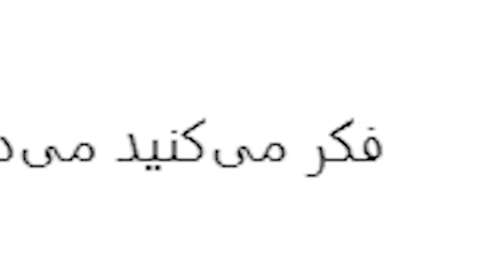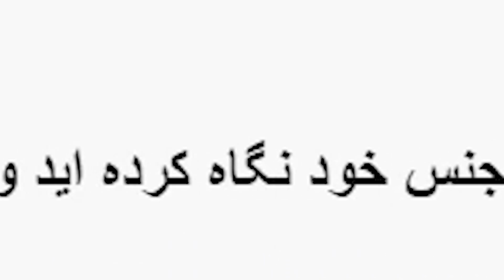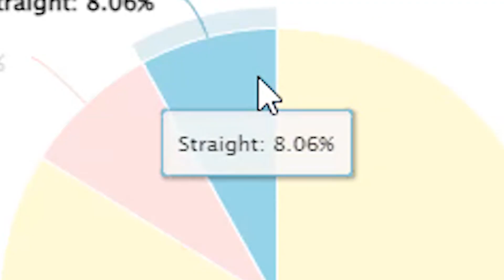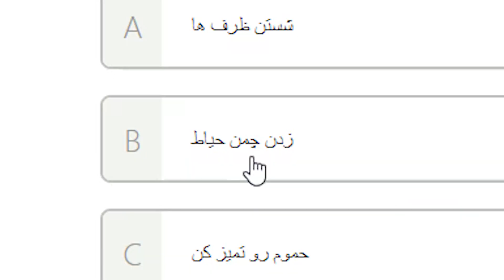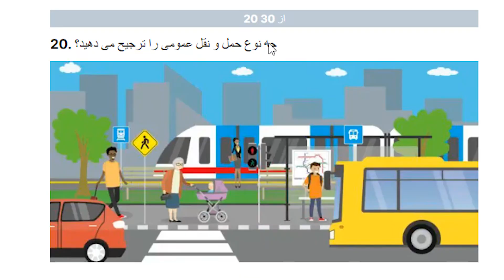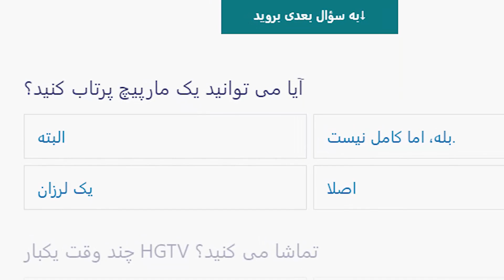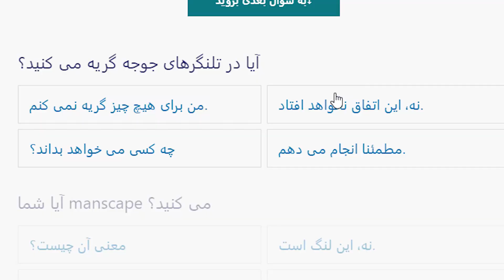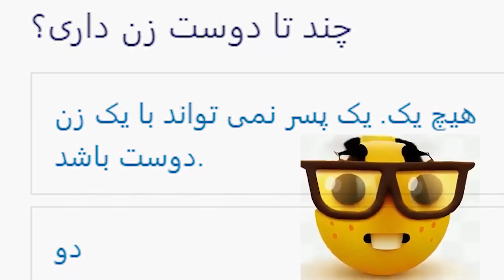تا حالا گیه سیگما دیده بودی❓❗😎🏳️‍🌈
سلام دوستااان!🤗
خوشتون اومد لایک و ساب یادتون نرود...
به درخواست زیاد دوستان که میخواستن ببینن من دخترم...گیگا چدم...سیگما هستم یا نه ، اومدم این ویدیو رو رکورد کردم تا از تست های 100 درصد تضمینی و واقعی لذت ببرید!
مردم خیلی به تست زدن علاقه دارن...تست عاشقانه ، تست گرایش ، تست شخصیتی ، تست هوش و . . .
ما هم اومدیم برای مسخره بازی یه چند تا تست عجیب غریب زدیم ببینیم دنیا دست کیه🤨
امیدوارم بعد ویدیو هی بهم اسپم نکنید که مرتیکه همجنسگرا هستم😞 ولم کونید حالا جز پارت ال جی بی تی شدیم چی میشه مگه؟
قربون شوما
مقدمه - 00:00
تست اندازه خروس - 00:18
تست همجنسگرایی - 02:20
تست سیگما میل - 04:12
تست زنانگی - 09:10
رو به پایان - 13:45